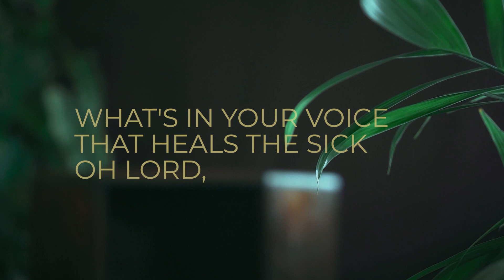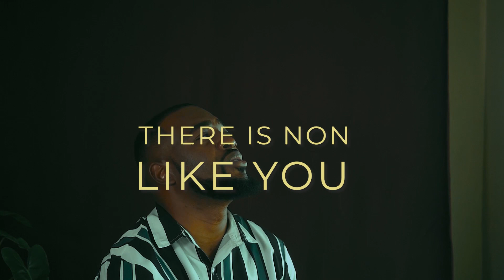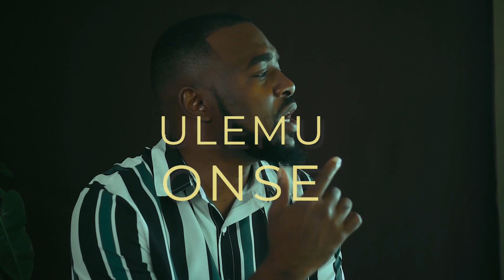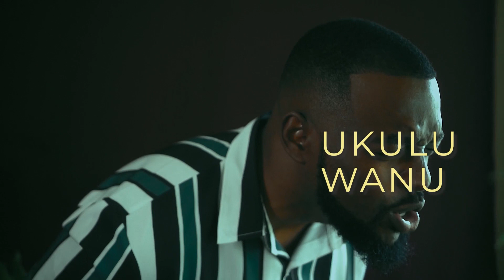M'MANJA MWANU LYRIC VIDEO DIR MIRACLE MBENGO